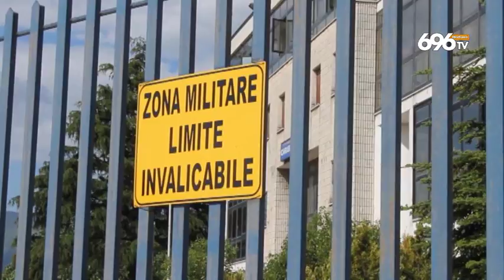Movida violenta, ora è allarme in Valle Caudina